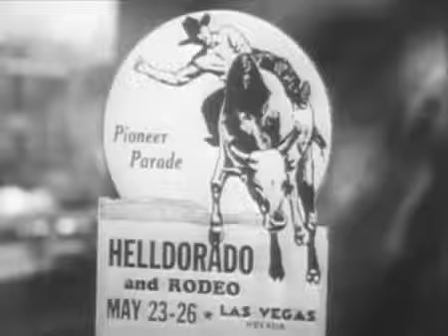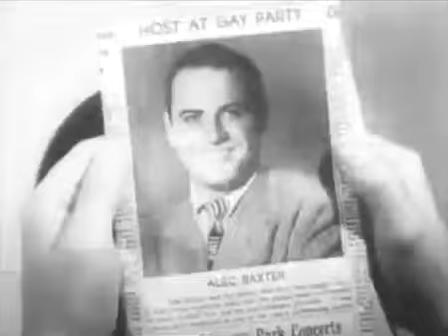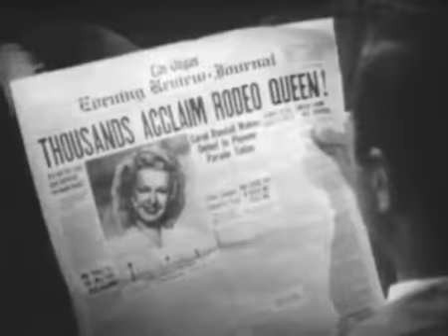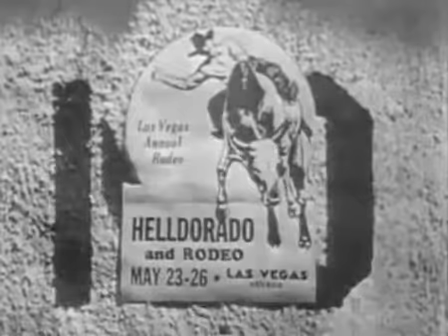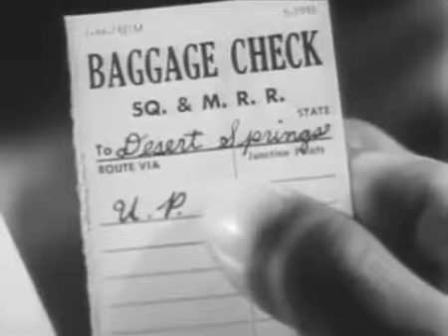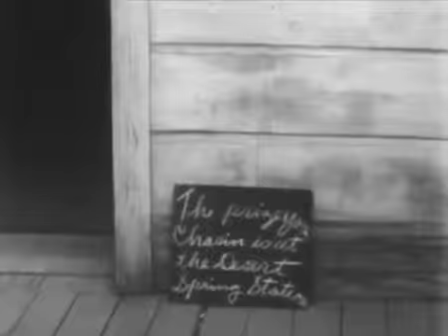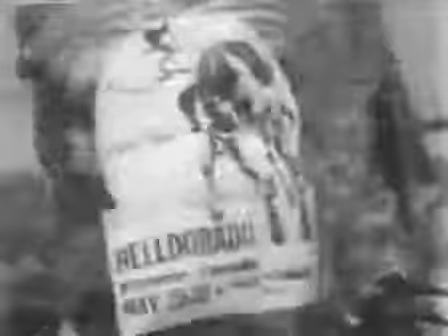HELDORADO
Heldorado is a 1946 American Western    film starring    Roy Rogers set during the annual Helldorado Days celebrations in Las Vegas. It was the last teaming of Roy and comedy relief sidekick  Gabby  Ha-yes. Hayes shares a scene with Pat Brady who later    became   Ro-gers' comedy relief sidekick.